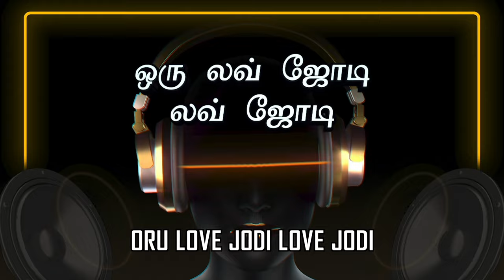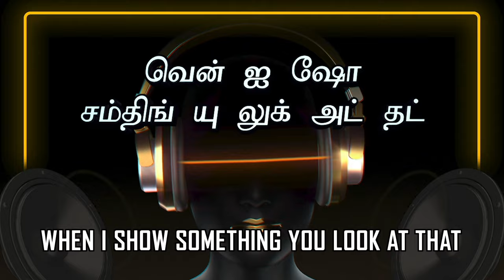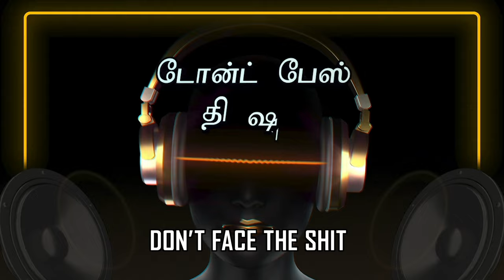Anjali - Motta Maadi Lyric | Mani Ratnam | Ilayaraaja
Listen to Motta Maadi song from the movie Anjali

Movie  Anjali
Song - Motta Maadi
Singer - Karthik Raja, Yuvan Shankar Raja, Bhavatharini, Venkat Prabhu, Premji Amaran, Parthi Bhaskar, Hari Bhaskar
Lyrics - Vaali
Cast - Raghuvaran, Revathi, Shamili
Director - Mani Ratnam
Banner - G. V. Films
Producer - G. Venkateswaran